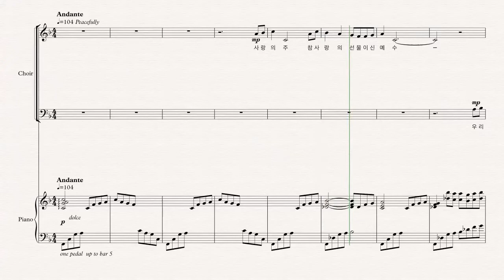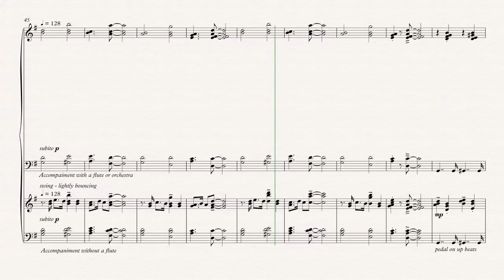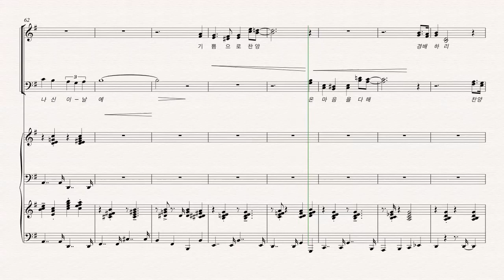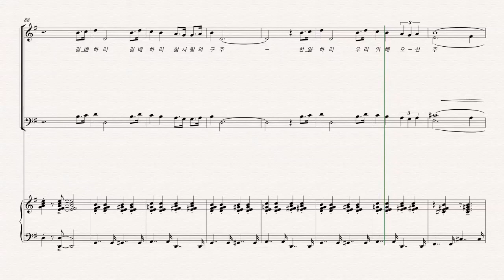구원의 선물 sop alto KPPC